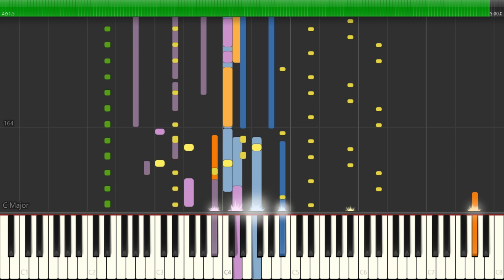liberté／岡村孝子『MIDI音源 + Synthesia』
『liberté』（リベルテ）は、岡村孝子の通算3作目のオリジナル・アルバム。1987年7月5日発売。発売元はファンハウス（現・ソニー・ミュージックレーベルズ）。
【歌詞】
歌：岡村孝子
作詞：岡村孝子
作曲：岡村孝子

目をとじたまま ただ考える
私を苦しめ続ける何かを
今ひろがった空の青さは
誰もが同じ色と感じてるの

あふれた街の 朝のざわめき
痛い位に すべて生きてる

形のないものを信じられずに
モラルだけが残った

目をとじてても きっと見えてくる
真実 それは たぶん人の心

愛したものも 憎んだことも
すべてを深く 胸にきざんで

今勇気がほしい 昨日を捨てる
未来だけを 信じて

モラルだけが残ったけど

今 勇気がほしい 昨日を捨てる
未来だけを 信じて 信じて